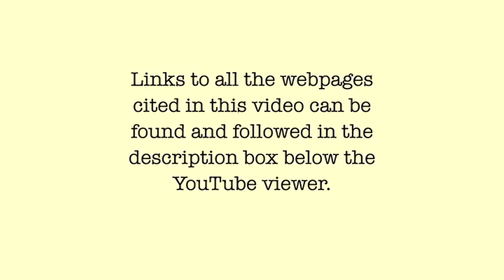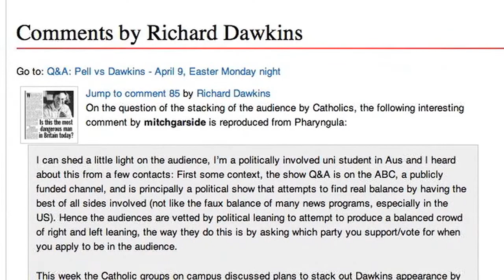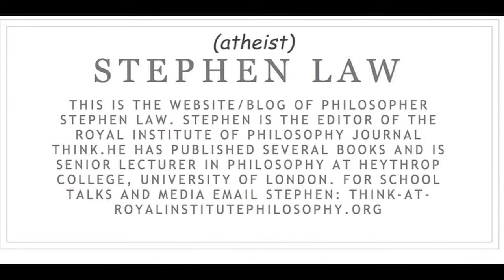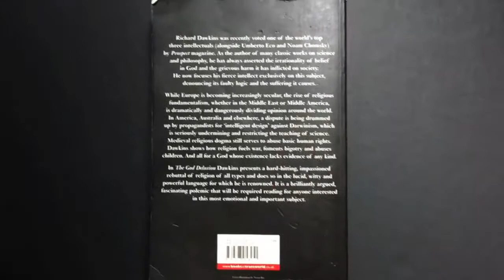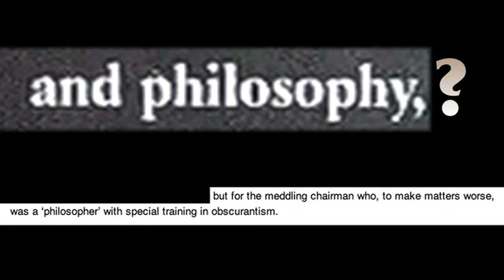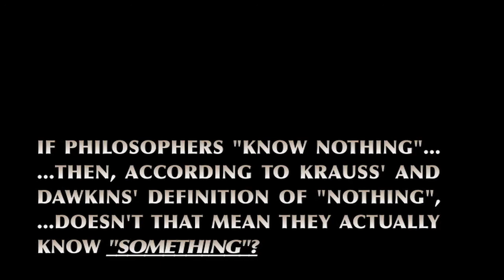Dawkins Attacks Sir Anthony Kenny, Agnostic Philosopher & Chair of Oxford's Archbishop Debate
Richard Dawkins has lashed out at the prominent and highly respected agnostic philosopher Sir Anthony Kenny, of Oxford University. Compared to 2006, when The God Delusion was first released, Dawkins also appears to have thrown philosophy into the same trash can as theology. Why? Read on for links used in the video:

Dawkins attacks philosophers Sir Anthony Kenny and David Albert (Albert also has a PhD in theoretical physics, which even further undermines Dawkins' ad hominem):

Material in this video has been incorporated under fair use for journalistic and educational purposes, and to illustrate as effectively as possible a trend in Prof Dawkins' academic conduct which has become increasingly alarming to some colleagues, including and especially the non-theist and the secular.